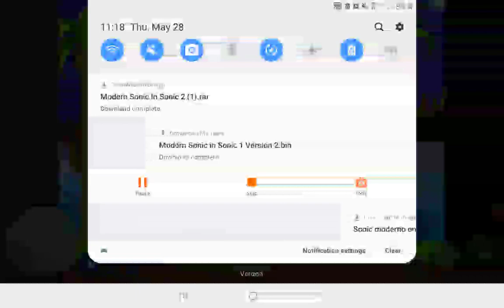MOdern sonic in classic sonic games